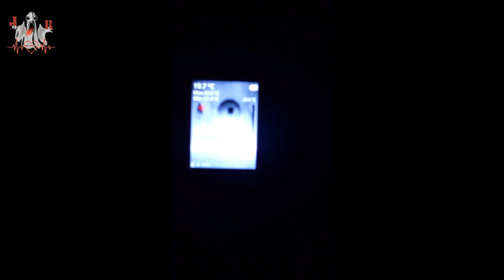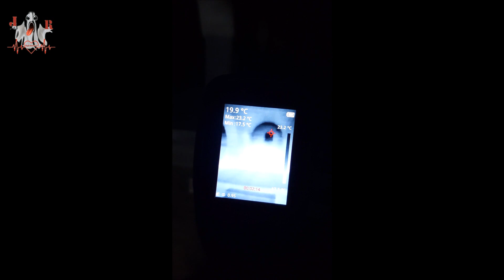J & R Spirituality - Hrad Točník 2024